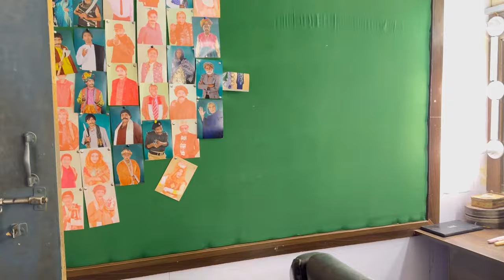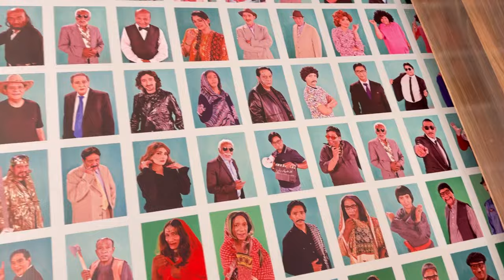Reading your Comments On Podcast | Goga Pasroori ne Saleem Albela ko chor dia ?